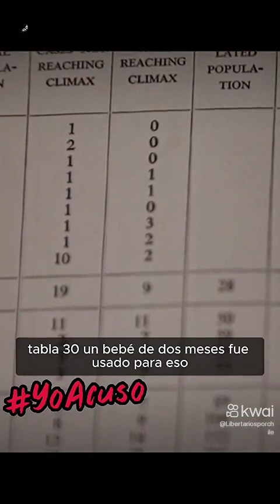Marco Antonio Avila es un degenerado sexual y pirofilo acusación constituciónal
435k de personas: